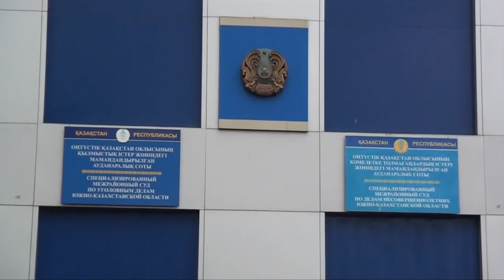В Шымкенте вынесли вердикт за шантаж интимными снимками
Семь лет лишения свободы с отбытием наказания в исправительной колонии строгого режима получил молодой мужчина, который шантажировал и вымогал за интимные снимки с интернет-знакомой крупную сумму денег.